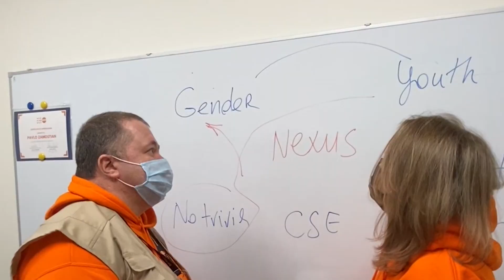Jerusalema Dance Challenge | United Nations Population Fund in Ukraine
UNFPA Ukraine team dance to support people! Let's put more emotions in this crisis time of COVID-19.

Listen ad-free with YouTube Premium
Song
Jerusalema (feat. Nomcebo Zikode) (Edit)
Artist
Master KG
Album
Jerusalema (feat. Nomcebo Zikode)
WMG (on behalf of Elektra France); Sony ATV Publishing, LatinAutor - UMPG, ASCAP, LatinAutor - SonyATV, UNIAO BRASILEIRA DE EDITORAS DE MUSICA - UBEM, CMRRA, UMPI, Warner Chappell, Songtrust, LatinAutorPerf, and 15 music rights societies